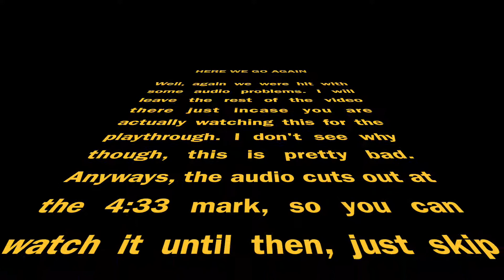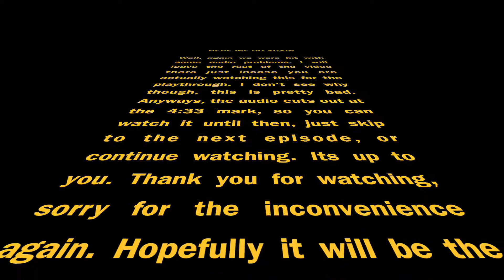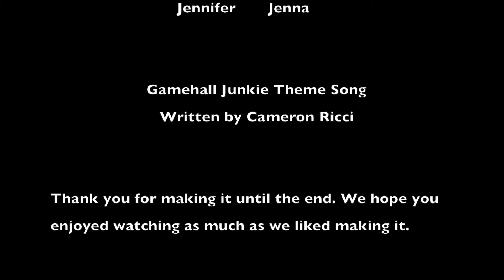Wet Episode 16 That voice is really annoying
Episode 16 of our Wet Series. Sorry for the mic problems, but we will be releasing two videos today.